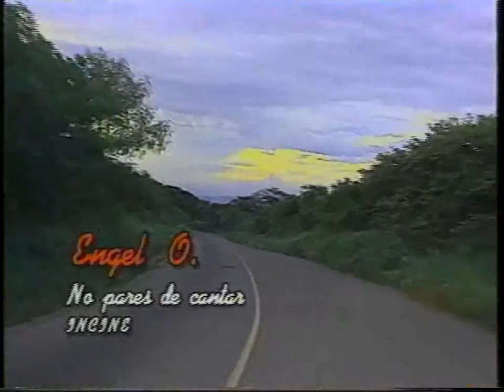NO PARES DE CANTAR - Engel Ortega (1990)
No Pares de Cantar 1990